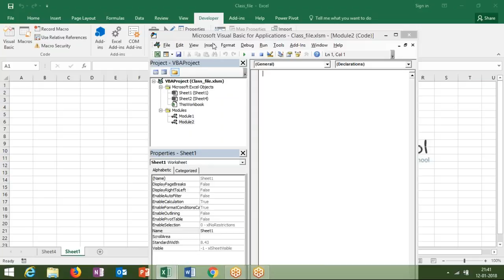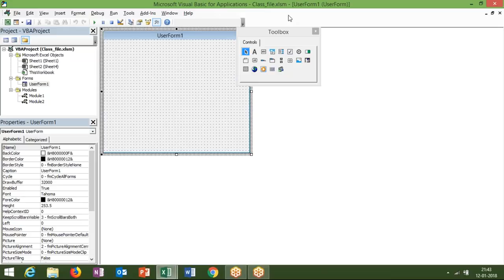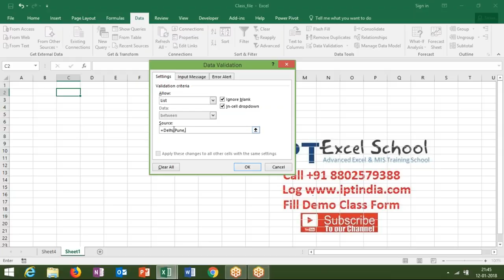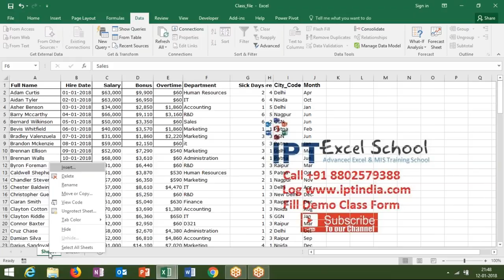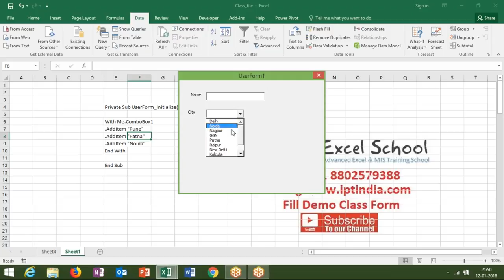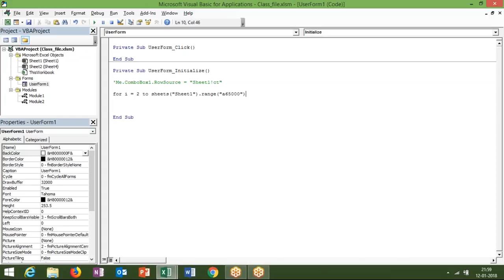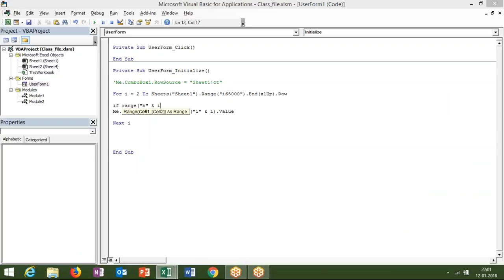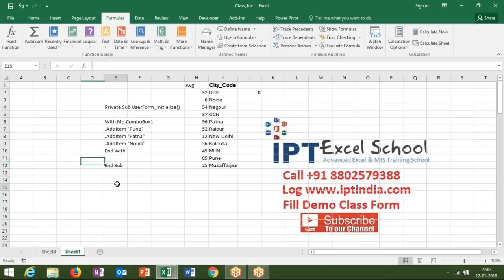Userform Check Box in VBA MAcros